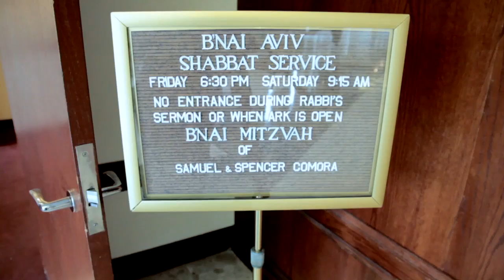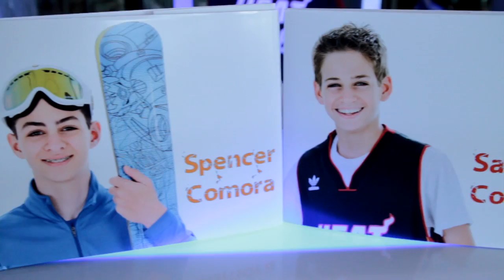Sammy & Spencer Highlights